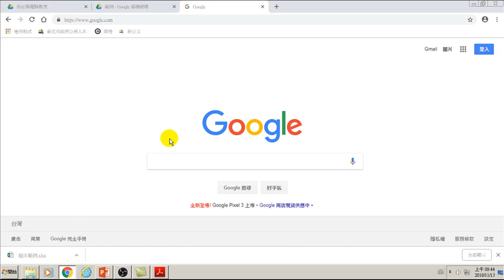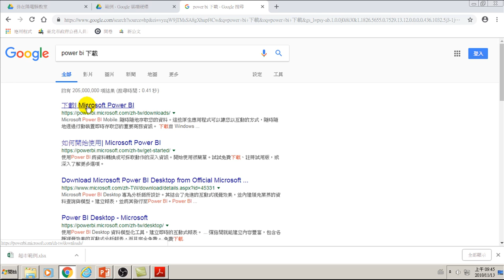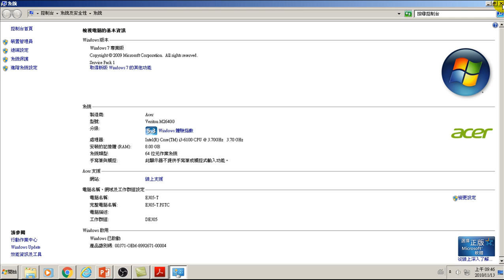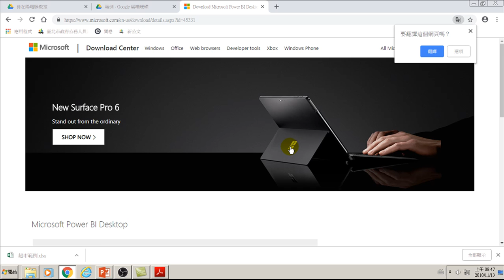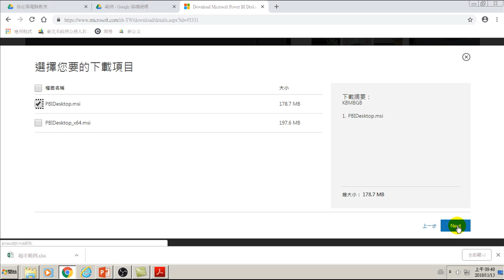用Power BI做大數據分析進階-06.Power BI軟體下載